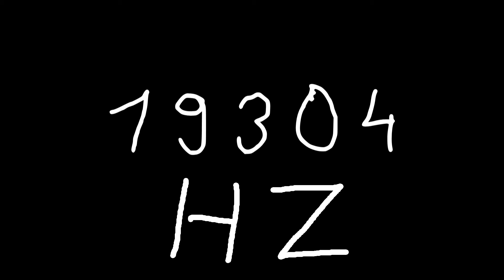19304 hz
Just sound.

chords
sounds
noise
tone
noises
tones
audio
wave
waves
sin
sine
sinus
sinoid
heart
heartbeat
resonancy